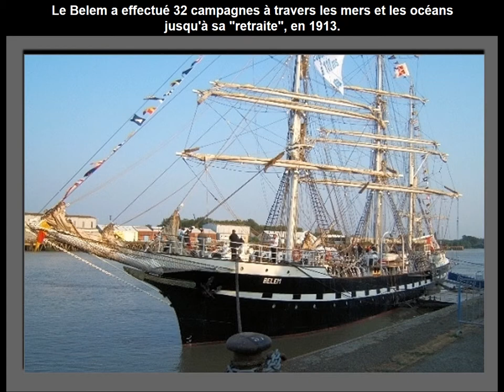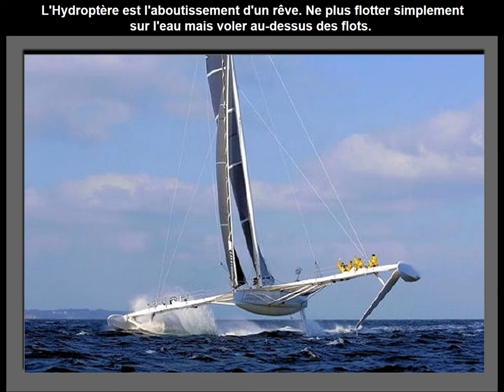Ces bateaux mythiques qui parcourent les océans